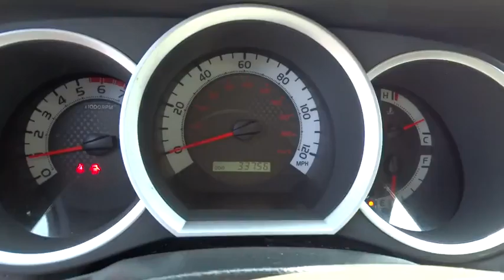2013 Toyota Tacoma Alpharetta, Roswell, Cumming, Sandy Springs, Marietta GA P01562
2013 Toyota Tacoma

Toyota Certified. Short Bed! Crew Cab! Don't miss your chance to save Huge $$ at Cherokee Ford Lincoln. Tired of the same mundane drive? Well change up things with this stunning 2013 Toyota Tacoma. Toyota Certified Pre-Owned means you not only get the reassurance of a 12mo/12,000 mile Comprehensive warranty, but also up to a 7yr/100,000-Mile Powertrain Limited Warranty, a 160-point inspection/reconditioning, 1yr Roadside Assistance, trip-interruption services, rental car benefits, and a complete CARFAX vehicle history report. This Tacoma combines the performance of a race car and the comfort of a luxury truck.
AM/FM stereo w/CD/MP3/WMA player -inc: 6.1  touch screen  (6) speakers  aux audio jack  USB port w/iPod connectivity & control,Bluetooth wireless technology,Pwr ventilated front disc & rear drum w/rear tandem booster brakes,4-wheel anti-lock brakes,Tire pressure monitor system